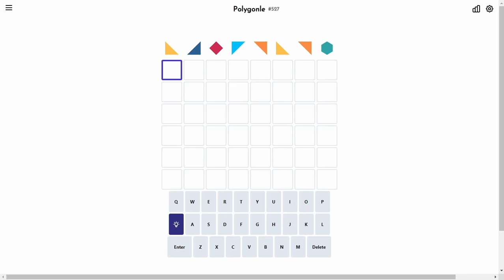Solve Daily Polygonle #527 (Hard Mode): 1/9/2024 (ASMR)